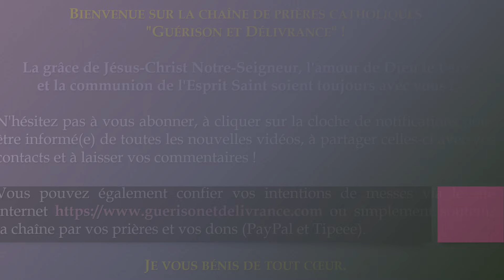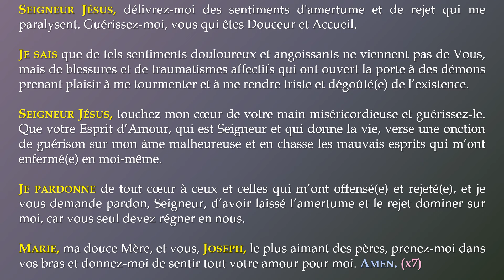✨️ PRIÈRE pour GUÉRIR de L'AMERTUME et du REJET ✨️